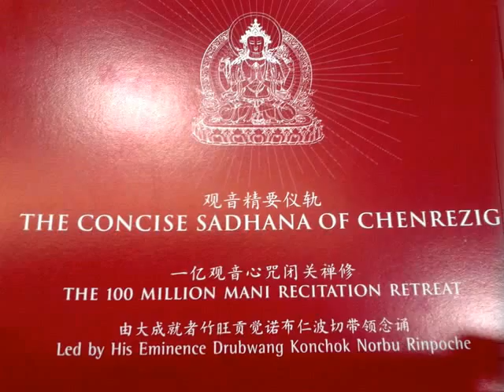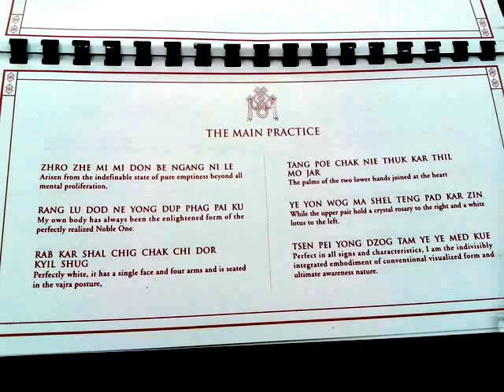Photo Album of Choeze Kuchen Rinponche : Concise Sadhana of Chenreziq Part 1 on 15.6.2012 .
At Palme Gon Buddhist Association , No. 19 , Jalan Sentral 4 , Taman Sentral , 13400 Butterworth , Malaysia .